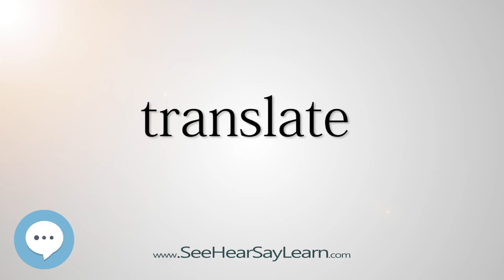translate 5,000 SAT Test Words and Definitions Series 🔊